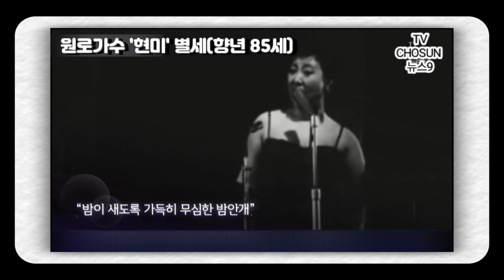➕️'떠날 때는 말없이' 노래처럼 떠난 '영원한 디바' 원로가수 '현미' (향년 85세) 마지막은 김천 무료 효공연으로 감동! 장례는 대한가수협회장으로 5일장,발인11일(뉴스9시)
➕️ '떠날 때는 말없이' 노래처럼 마지막은 김천에서 무료공연으로 재능을 기부하고 떠난 '영원한 디바' 현미 향년 85세, 추모물결과 방송사들 추모방송 준비중 (TVCHOSUN 뉴스9시)